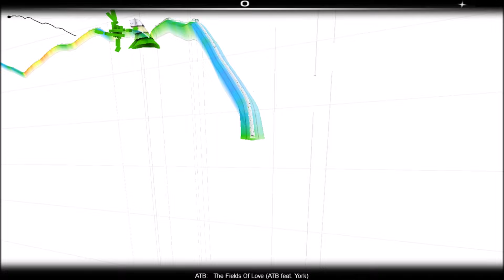ATB - The Fields of Love (Audiosurf Version)